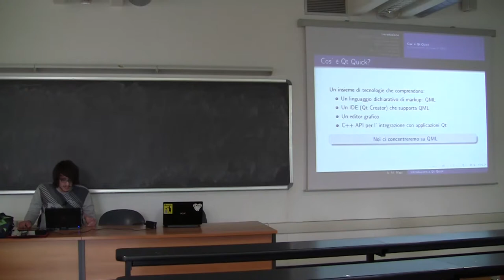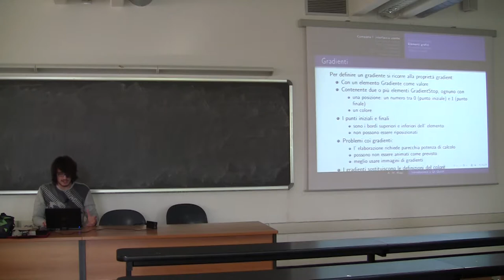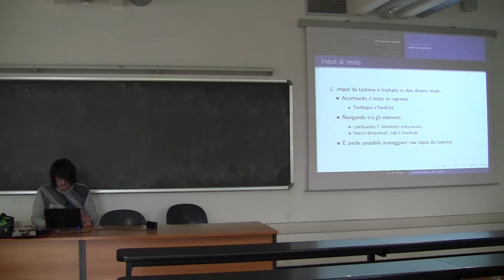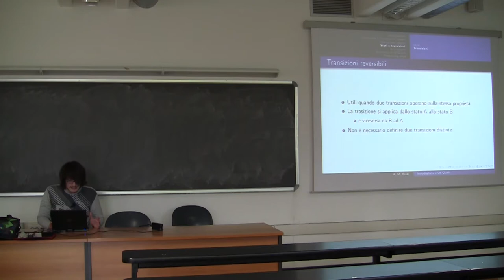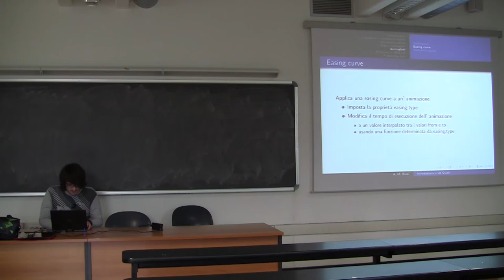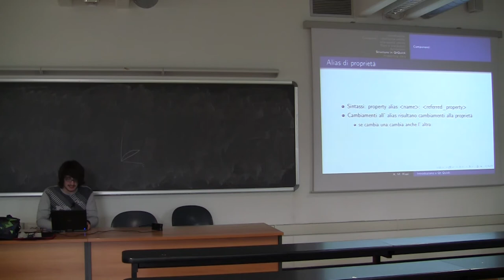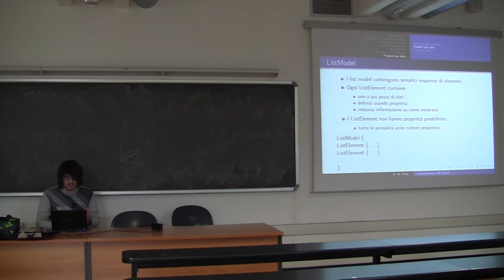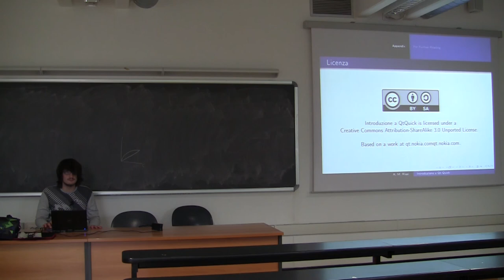Corso sulle librerie Qt Lez. 3 1/2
Terza lezione del corso sulle librerie Qt organizzato dall'associazione studentesca POuL (Politecnico Open unix Labs)